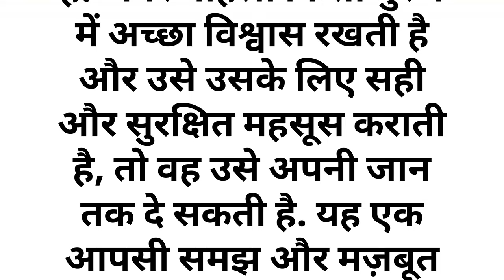स्त्री दुसरे पुरुषों के पास कब जाती है Love Story Kahani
स्त्री दुसरे पुरुषों के पास कब जाती है